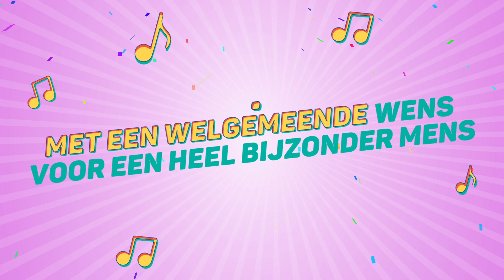Manar, Dit Is Je Verjaardag